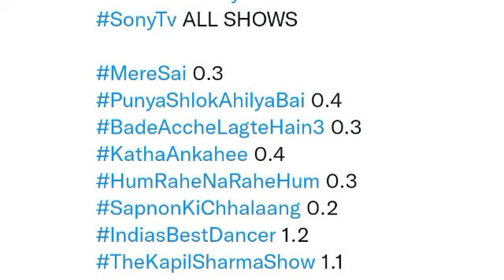Sony TV All Shows Trp of This Week | Barc Trp Of Sony TV | Trp Report Of Week 23